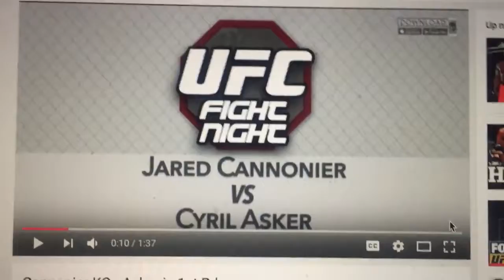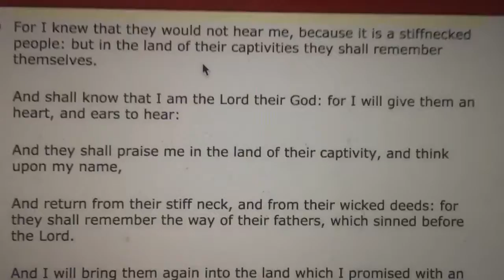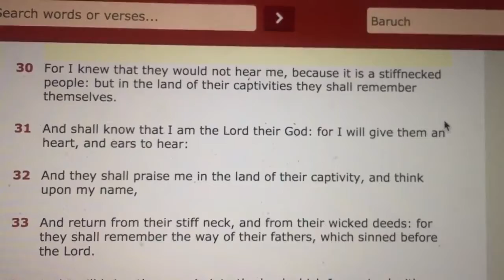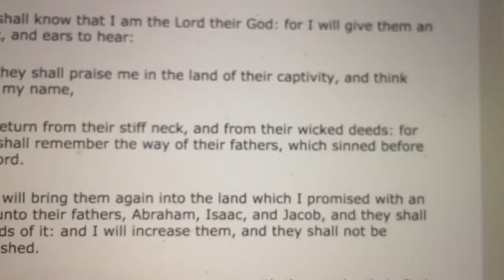UFC FIGHTER JARED CANNONIER KNOWS HE'S AN ISRAELITE